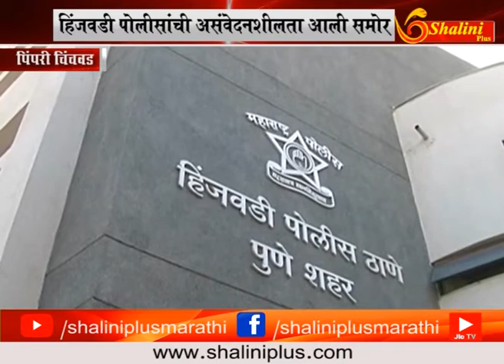पुणे- हिंजवडी पोलिसांची असंवेदनशीलता समोर